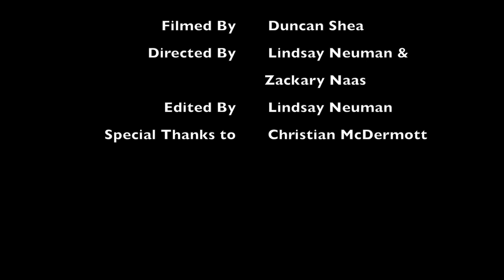DroneFolio - AppFolio Hack Day 2016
We took a drone out to Sea Cliff Apartments in Santa Barbara, CA to film the complex. This was done as a demo, with the idea that property managers could use aerial videos to market their properties.